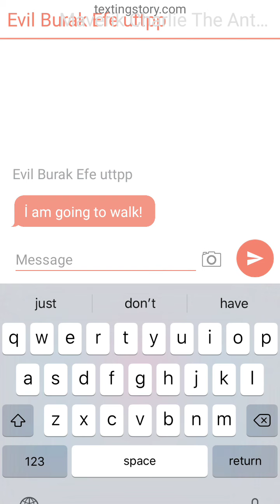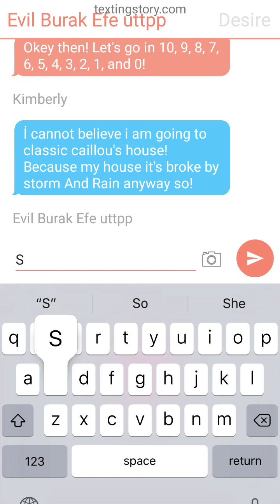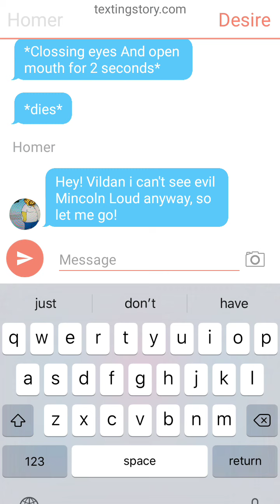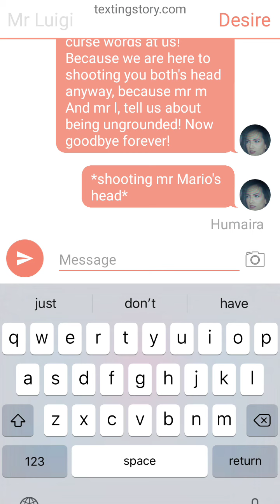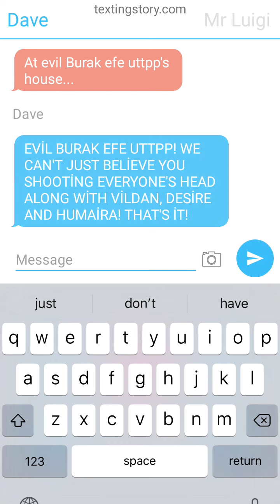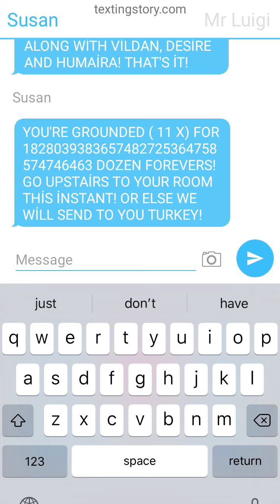evil me, vildan, desire, and humaira shoots everyone's head And gets grounded